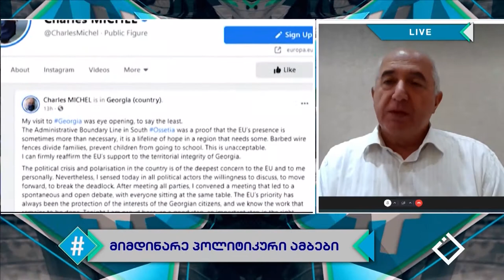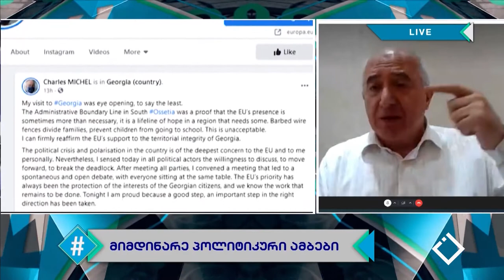პაატა ზაქარეიშვილი | შარლ მიშელის დოკუმენტი, მიმდინარე პოლიტიკური მოვლენები, პოლიტიკური გადაგდება